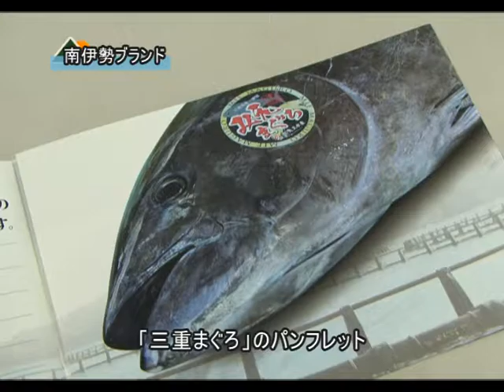160902南伊勢町ブランド認定書授与式